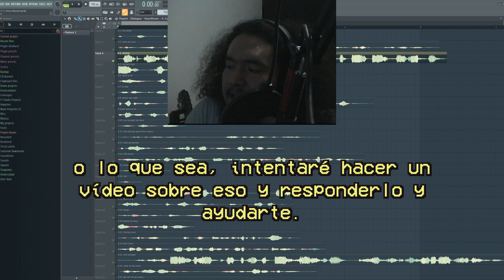Wanna learn Creativity?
Put your questions in the comments.

Regardless, I'll make some test videos to warm up my voice!